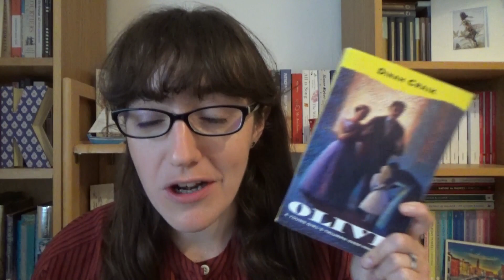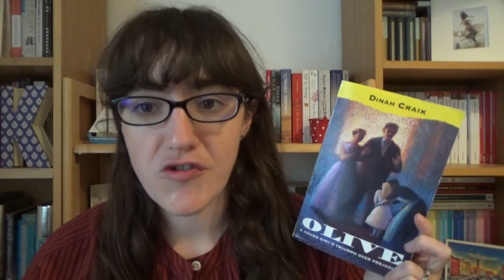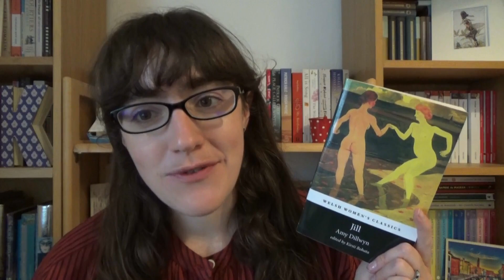Underrated Victorian Novels by Female Authors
In which I talk about underrated Victorian novels by female authors . . .

---Books Mentioned---

---General links---